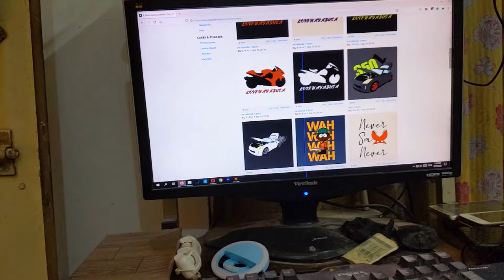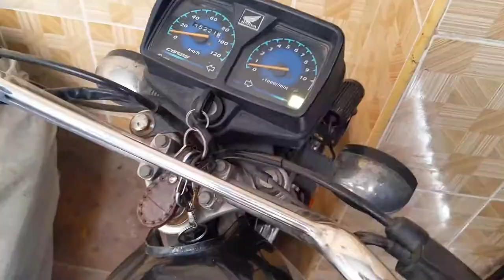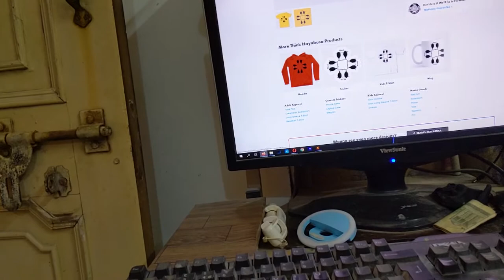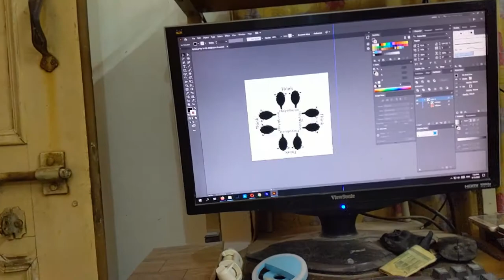Is Waja Sy Bijli Nai Aa Rahi | Load Shedding In Samundri | Bravo G